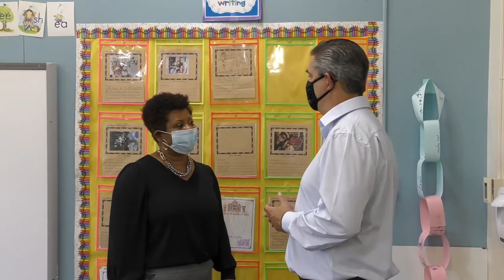with Karen Harkness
Princeton City School District is celebrating our building principals for NationalPrincipalsMonth. This @vikingdiff episode features Mrs. Karen Harkness, principal of Glendale Elementary School.